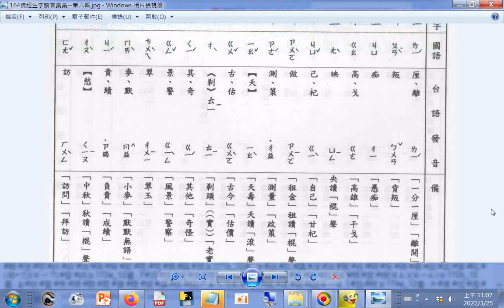查台語、閩南語讀音_10畫...c 狸 畔 疽 皋 盎 矩 祚 窄 窈 罟 翅 耆 耿 脆 脈 脊 臭 舫 p.164b_佛經生字注音與註解(釋提仁主編